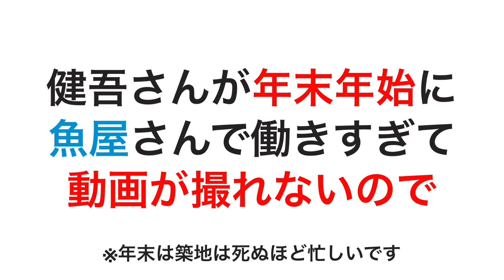魚屋がカミカミな動画【神噛み】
毎度！

今回は私が噛んだところだけをお送りいたします！

なんて動画だ！

ここに収まらないのも沢山ありますが…

噛んだな〜

【築地の健吾の魚屋チャンネル　動画リスト】

【築地】の魚屋が【鮪】と【黒ムツ】で【カルパッチョ】を作るTsukiji fish shop makes carpaccio with tuna and black gnomefish

【築地】の魚屋が【鰤】【ブリ】をおろして刺身にするTsukiji fish store makes yellowtail sashimi

【築地】の魚屋が【ヒラメ】を５枚おろしにして【刺身】にするTsukiji fish store makes flatfish sashimi

【築地】の魚屋が【カンパチ】をおろして刺身にするTsukiji fish store grate amberjack and make sashimi

【築地】の魚屋が【カツオ】をおろして【刺身】にするTsukiji fish store makes bonito sashimi

【検証企画】エビ出汁でカップヌードルを作ったら美味しいのか？【築地】の魚屋が実験する

【築地】の魚屋が【甘エビ】を剥いて刺身にするTsukiji fish shop makes sweet shrimp sashimi

【築地】の魚屋が【アズキハタ】をさばいて刺身にする【キジハタ】Tsukiji fish store makes sashimi of Hong Kong grouper

【築地】の魚屋が教える、【余った刺身】の活用法How to use the surplus sashimi taught by Tsukiji's fish shop

【築地】の魚屋が【サンマ】を刺身にする【秋の味覚】Tsukiji fish store makes saury sashimi

【築地】の魚屋が余った【蛤】ハマグリで簡単ラーメンを作るTsukiji fishmonger make ramen with clams

【築地】の魚屋が【サバ】をおろしてお刺身にするTsukiji fish store makes mackerel sashimi

【築地】の魚屋が教える【鮪】の血合いを簡単に美味しく食べる方法How to easily and deliciously eat the blood of [Tuna]

【築地】の魚屋が教える【ウナギの蒲焼き】が美味しくなる【裏ワザ】How to make eel kabayaki delicious

【築地】の魚屋が【ホタテ】の殻を開けて焼くTsukiji fish shop opens scallop shells and grills

【築地】の魚屋が【アジ】で【なめろう】を作るTsukiji fish store makes namero with horse mackerel

【築地】の魚屋が【鯵】【アジ】をおろして【刺身】にするまでTsukiji fish store makes horse mackerel sashimi

【築地】の魚屋がわかりやすく解説【イワシ】の【手開き】Commentary by a fish shop in Tsukiji

【築地】の魚屋が【シマアジ】をおろして刺身にする【縞鯵】Tsukiji fish store makes striped jack sashimi

【築地】の魚屋が【マゴチ】を刺身にする動画Video of a fishmonger in Tsukiji making flathead sashimi

【築地】の魚屋が【金目鯛】のお刺身を作るTsukiji fish shop makes sashimi of sea bream

【築地】の魚屋が十三湖の【シジミ】で味噌汁を作るTsukiji fishmonger makes miso soup from the clams of Lake Jusanko

【築地】の魚屋が【大トロ】でフルコースを作るTsukiji fishmonger makes a full course at Ootoro

【築地】の魚屋が【マゴチ】をおろして刺身にするTsukiji fishmonger grate flathead and make sashimi

【築地】の魚屋がキンキのアラで簡単【雑炊】を作るTsukiji fish shop cooks porridge in Kinki